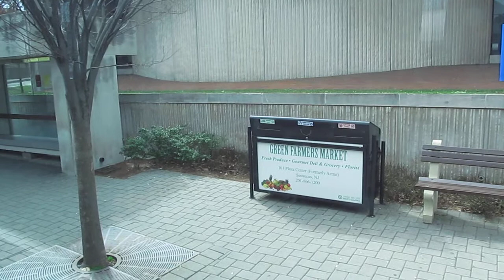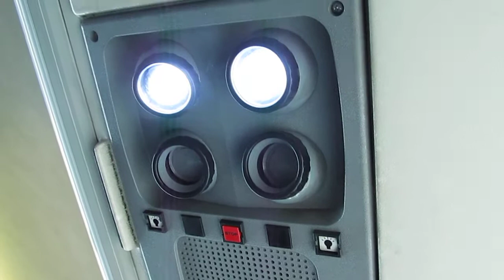NJT MCI D4500CL #7127 on the 129 to New York via Union City (Inside) in HD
A ride on-board NJT 2007 MCI D4500CL #7127 on the 129 to New York via Union City on a late Tuesday Morning/early Tuesday Afternoon.  I sat in the back one again and this bus sounds tough!!!  Available in High Definition.

Requested by Henry Turbo, BrandonTheTraveler and others